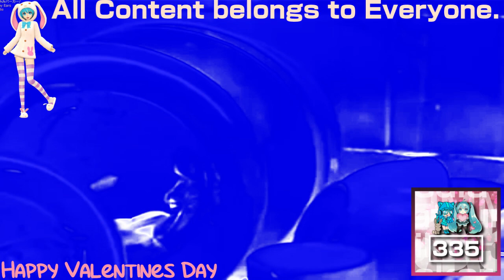(REQUESTED) Kitchen Gun in Cube Steppes TT 2.0 Flanged Saw